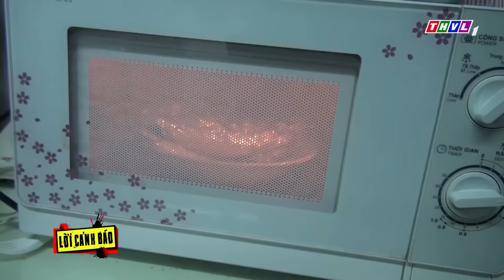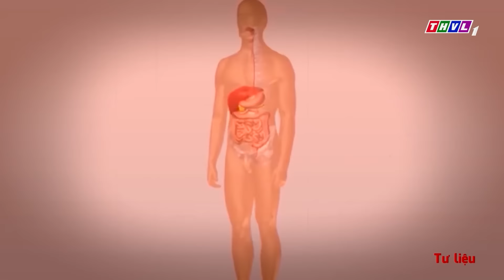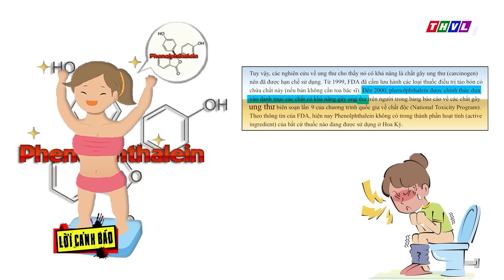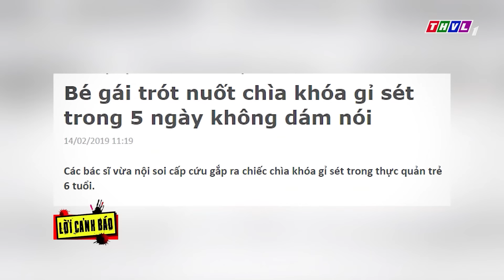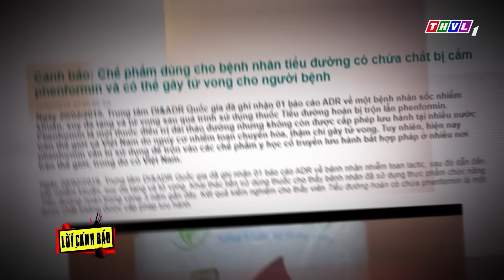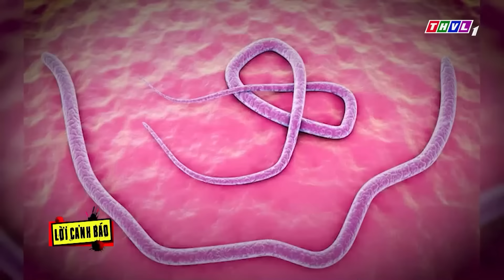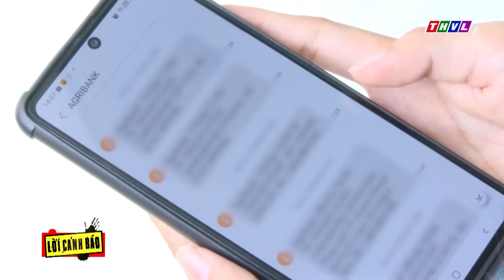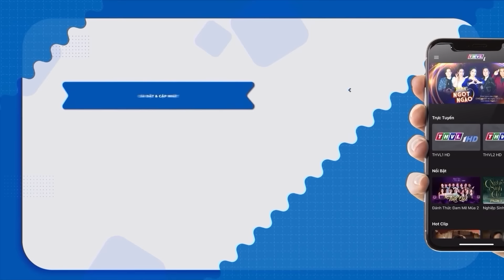⚠️ CẢNH BÁO: SỬ DỤNG GIẤY BẠC SAI CÁCH - HẠI SỨC KHỎE | LỜI CẢNH BÁO THVL | CHUYỆN CẢNH BÁO 2024